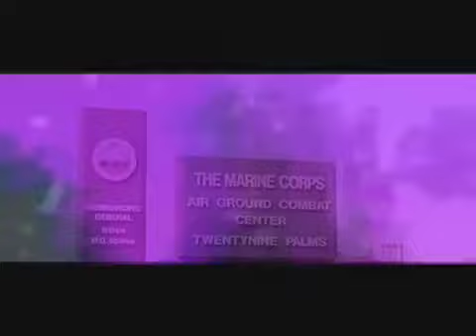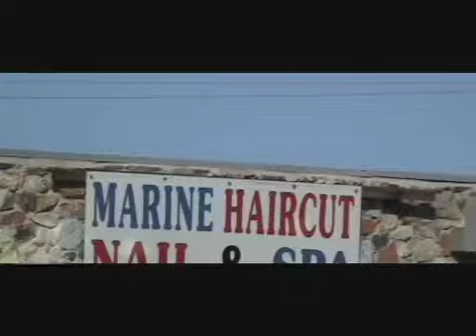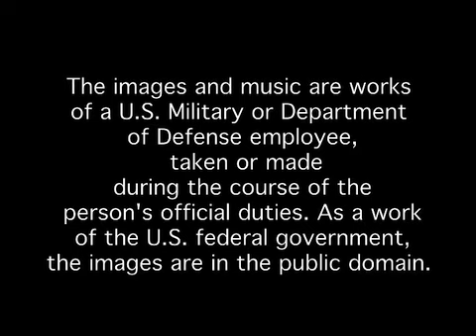Rex Bruce: Bring Home the Bacon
Rex Bruce's (Los Angeles Center for Digital Art Director) bizarre take exploring economic forces at play at the marine base in 29 Palms, CA.